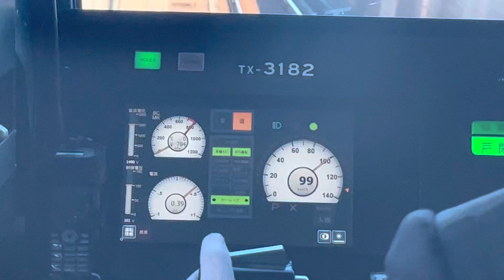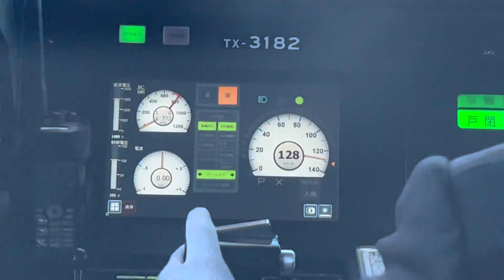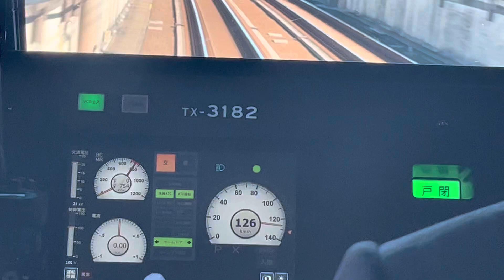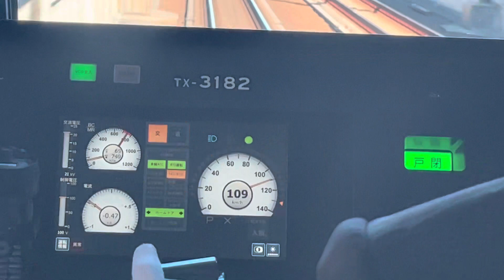直流から交流へ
1:31位で直流から交流へ変わる瞬間となります。